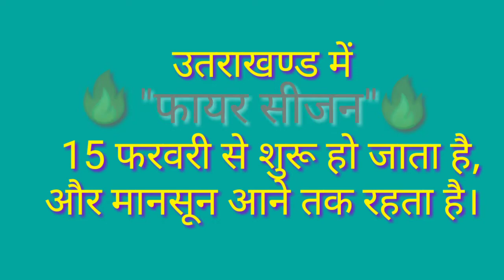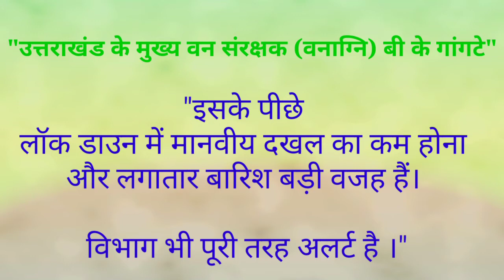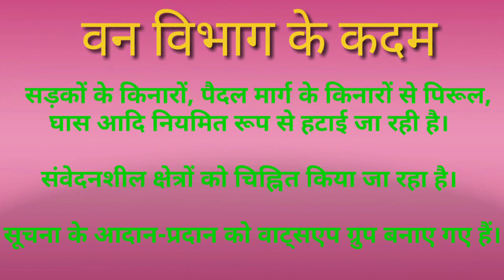जलते जंगल || उत्तराखंड में वनाग्नि (आंकड़े सहित) || Forest Fire In Uttrakhand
उत्तराखंड में पर्यावरण प्रेमियों और शोधकर्ताओं के लिए जलते जंगल शीर्षक से एक वीडियो डॉक्यूमेंशन आपके बीच प्रस्तुत है ।
Europe forest fire
Europe mein jalte jangal
Europe : jungle ki aag
uttarakhand forest fire,
forest fire ,
controlled forest fire uttarakhand
forest burning
jangal ki aag ,
jungle ki aag ,
forest fire documentary film ,